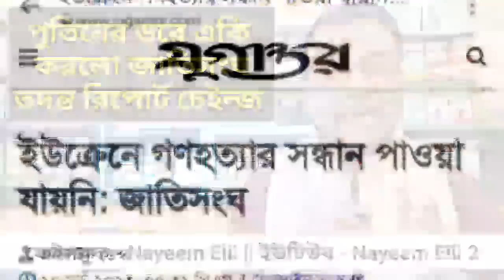পুতিনের ড'রে একি করলো জাতিসংঘ || আমেরিকাকে প'ল্টি দিয়ে তদন্ত রিপোর্ট চেইন্জ